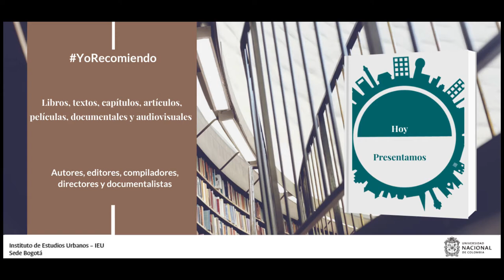YoRecomiendo Un texto para profundizar en el concepto de smart cities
El profesor Roberto Ramirez Basterrechea, director y profesor de la Especialización en Digital City and Smart Governance de la AIES-Austria. el informe “Smart cities:Luci e ombre delle metropoli del futuro”, publicado en 2021 por la Rome Business School, bajo su autoría y la del docente Valerio Mancini.